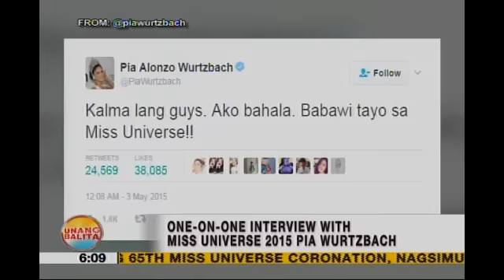Unang Hirit: One-on-one interview with Miss Universe 2015 Pia Wurtzbach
Eksklusibong nakapanayam ng 'Unang Hirit' ang ikatlong Miss Universe mula sa Pilipinas na si Pia Wurtzbach upang ikuwento ang mga oportunidad na nagbukas para sa kanya matapos magtagumpay sa prestihiyosong pageant. Ano kaya ang mga plano niya pagkatapos ng Miss Universe?

Watch 'Unang Hirit' weekdays on GMA with Arnold Clavio, Suzi Abrera, Lyn Pascual, Ivan Mayrina, Rhea Santos, Lhar Santiago, Love Anover, Arn Arn, Susan Enriquez, Connie Sison, Luane Dy, Nathaniel Cruz, Mang Tani, Juancho Trivino, and Boobay.